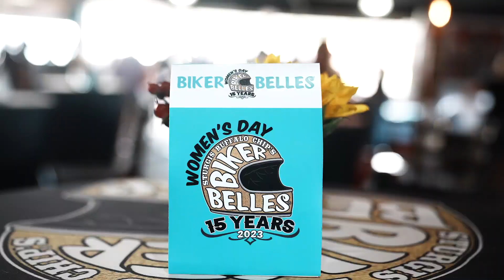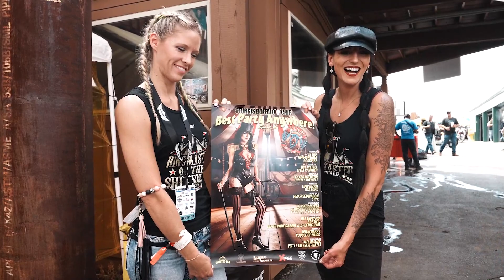Women Riders Come Home to The Chip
Thank You All for making Biker Belles 2023 one we'll always remember!

The Sturgis Buffalo Chip® is the award-winning leader in music and motorcycle lifestyle experiences. Hailed as The Largest Music Festival in Motorcycling® and The Best Party Anywhere®, it has been the epicenter of the annual Sturgis Motorcycle Rally since its establishment in 1981. Every August, the Buffalo Chip brings together the world’s largest gathering of music and motorcycle fans, with visitors from all 50 states and over 20 countries. It remains one of the world’s most televised and longest-running independent music festivals. The Chip advances the Sturgis Rally by being home to the Sturgis Rally Information Center™ and the official sponsor of the Sturgis.com Official Sturgis Rally Registration Program. More details are available at BuffaloChip.com